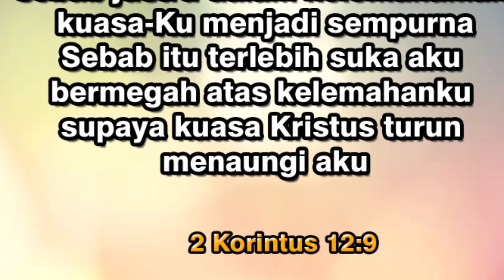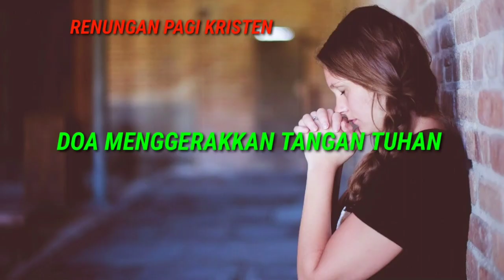Berani Mengakui kekeurangan Renungan Dormarina Sitanggang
kita harus berani  mengakui kekurangn kita maka Tuhan akan menolong kita dan memberikan kekuatan yang dari padanya percayalah kepadaya ,Tuhan itu baikRenungan pagi Kristen  Hari Ini dan doa yang akan selalu membantu kita memberikan motivasi untuk tetap semangat menjalani hari - hari bertumbuh menjadi dewasa rohani agar kita bisa di pakai Tuhan menjadi pelayan ya .

netmediatama, net, media, netmedia, televisi, masa, nettv, kini, online, indonesia, siaran, nonton, streaming, wishnutama, tv
@Philip Mantofa
@Henny Kristianus
 @Gilbert Lumoindong
@Debby Basjir TV
@Kristen Motivasi
@Pohon Kehidupan
@Suara Injil
@pastor andi simon TV
 @GBI Bethel
 @Renungan Malam
 @Renungan Harian Kristen
@Renungan Kristen
@Khotbah Gereja
 @Lagu Rohani
@LAGU ROHANI
@Lirik Lagu Rohani
@Musik Rohani
@Immanuel Production
@Immanuel Allahku
@Pujilah TUHAN
@Hymns & Wo